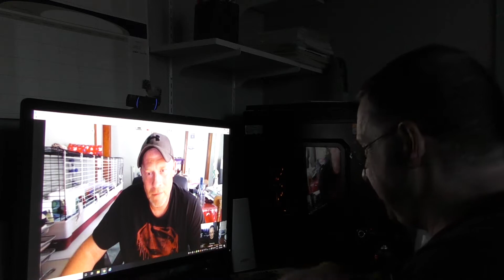CHAPS Darkside Interview with RRLC Paranormals Ron Knowles Jr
Ron has been a close friend for a while and builds equipment for CHAPS thought I'd have a discussion with him about his team